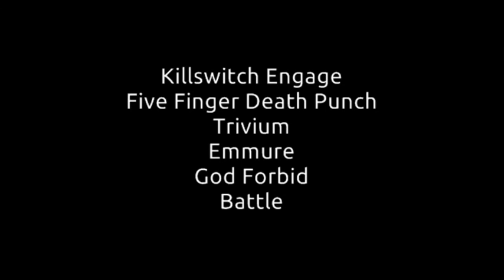Trespass America - The Concert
Every video that was taken from the Trespass America Tour 2012 in Knoxville TN on August 22 2012